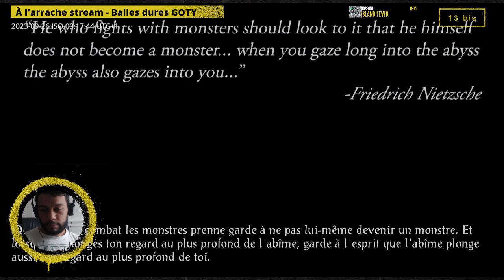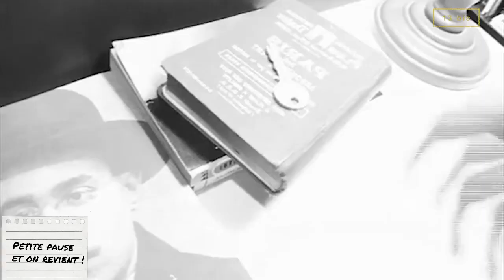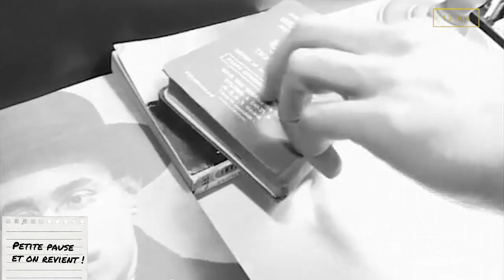À l'arrache stream - Baldur's Gate , épisode 8.